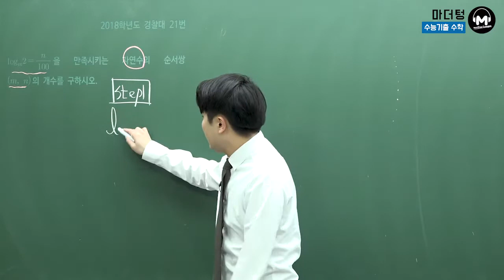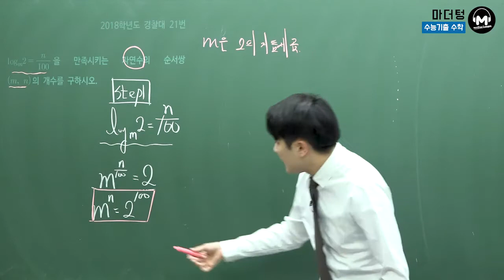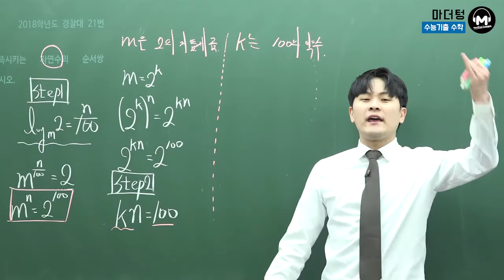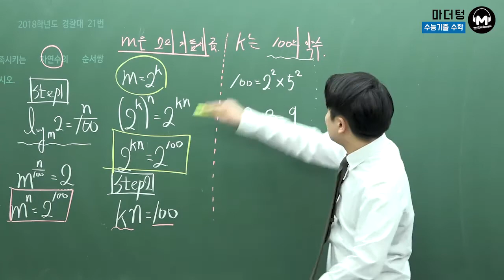[마더텅] 2018학년도 경찰대 21번 (풀이 : 우수종 선생님)